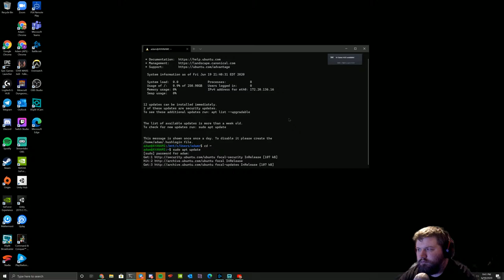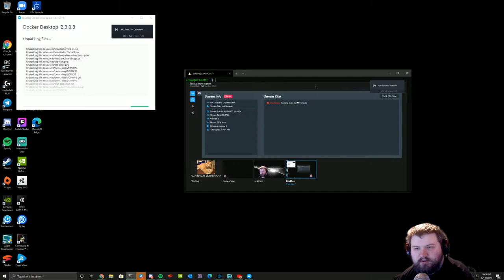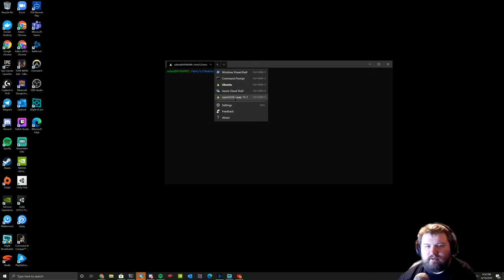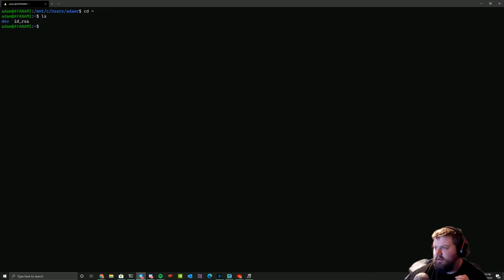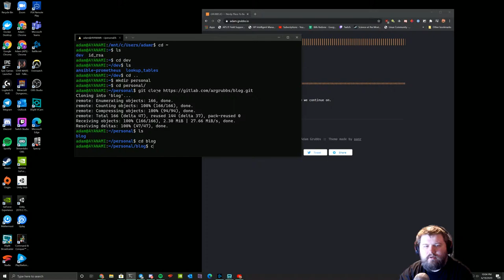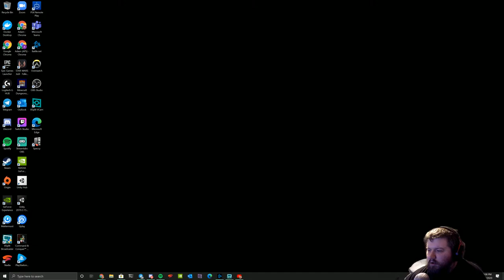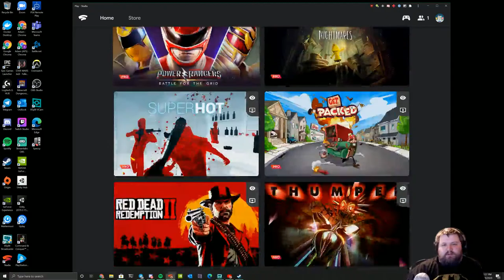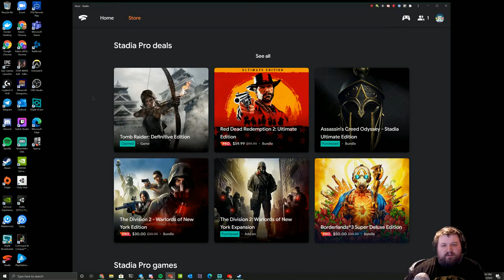Just Streamin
Streaming for no reason. Don't know what I'm going to stream.